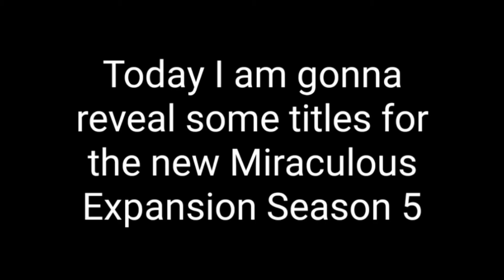Miraculous Expansion Season 5 Opening + Sneak Peak #4